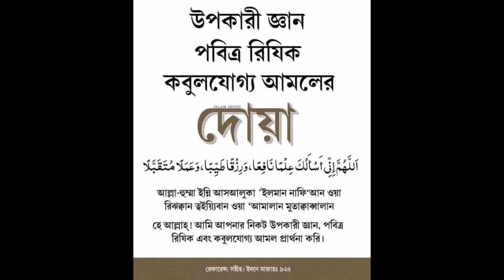রুপ দেখে পাগল হইলে এমন শাস্তিই পেতে হয়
বাচ্চাদের কে কিভাবে আঁখ খেতে দিলাম।